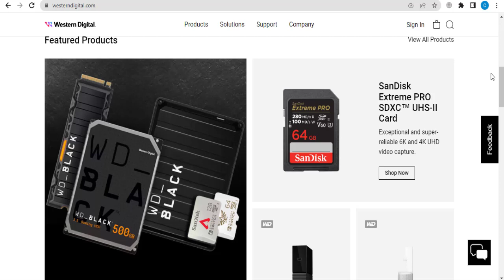Western Digital Discount Code (2023 - 2024)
▶️This Video: Western Digital Discount Code (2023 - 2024)